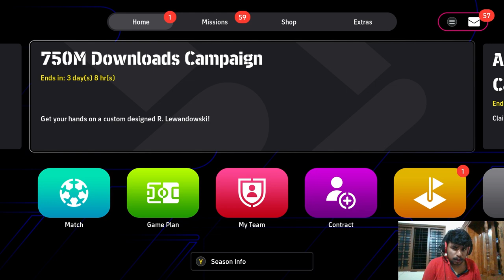0:0മായി സമനില| efootball 2024 malayalam gameplay part 39|shan cutz